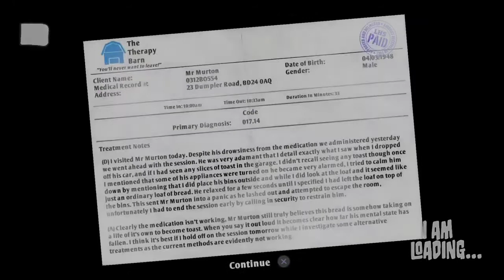ITS JUST A PIECE OF BREAD | I Am Bread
it's just a piece of bread what can go wrong right all I gotta do is toast a piece of bread